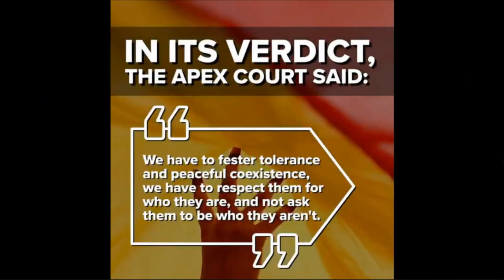SECTION 377: GAY SEX IS LEGAL IN INDIA NOW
In a landmark verdict, the Supreme Court today scrapped the controversial Section 377- a 158-year-old colonial law on consensual gay sex. The Supreme Court reversed its own decision and said Sectuion 377 is irrational and arbitary. "LGBT Community has same rights as of any ordinary citizen. Respect for individual choice is the essence of liberty; LGBT community possesses equal rights under the constitution. Criminalising gay sex is irrational and indefensible," said Chief Justice Dipak Misra, who headed the five judge bench hearing the case.

The judgment was delivered by a Bench of Chief Justice of India Dipak Misra and Justices Rohinton Nariman, AM Khanwilkar, DY Chandrachud and Indu Malhotra.

CJI Misra and Justices Nariman, Chandrachud and Malhotra delivered separate, concurring judgments.

The Supreme Court began hearing petitions against the ban in July, beginning an emotional debate over the right to freedom and privacy. While hearing the case, the judges have made observations that have largely given hope to the gay community.

Section 377 refers to 'unnatural offences' and says whoever voluntarily has "carnal intercourse against the order of nature with any man, woman or animal", shall be punished by up to 10 years in jail under the 1861 law. Although prosecution under Section 377 is not common, gay activists say the police use the law to harass and intimidate members of their community.